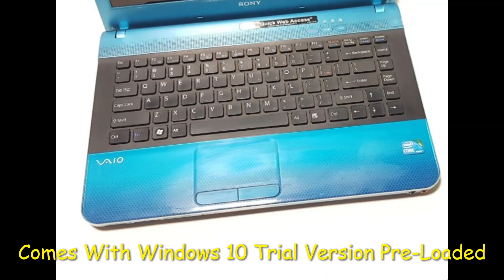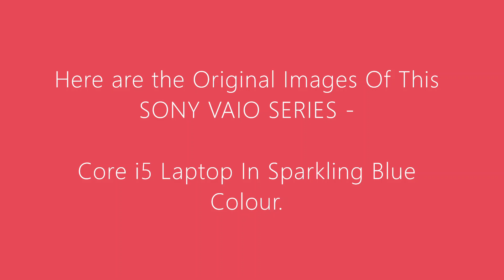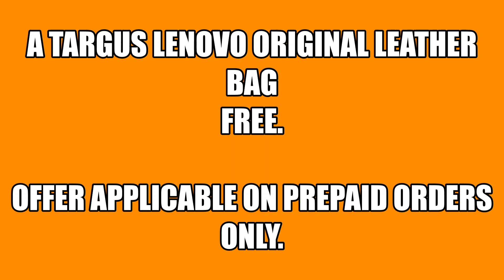Sony VAIO Refurbished - Core i5 Laptops - Cheap Laptops for Students - 15 inch Laptop - Zoneofdeals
Buy This laptops & Get A Leather BAG Free + Discount Coupons + 3 Months Warranty.

Check Original Images in The Video and Then BUY ! Happy Buying On Zoneofdeals.com

Excellent Condition, Sony VAIO | Core i5 4GB + 320GB | BLUE Color | 15.6 Inch Screen, HDMI & Webcam in Only Rs.15,999/-

Product Type: Refurbished laptops, Sony Laptops, Lenovo Laptops, Refurbished Notebook Online for Sale,
Model Number: Sony notebook, Core i5 Laptops, 15 inch laptop, sony laptops 2021, sony notebook laptop

Please send your comments for any Sony Notebooks, Sony Laptops,  Lenovo Refurbished Laptops, Refurbished Laptops, Apple Macbook Pro, Lenovo Thinkpad core i7, Dell, Lenovo, HP Laptops and Laptop's Spare Parts Required. We will try to fulfill your requirement.

Regards